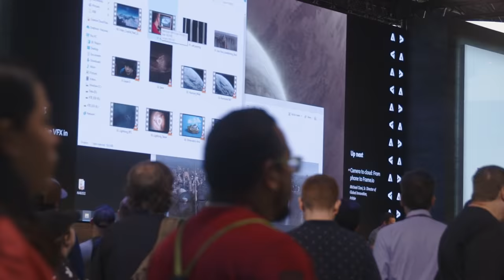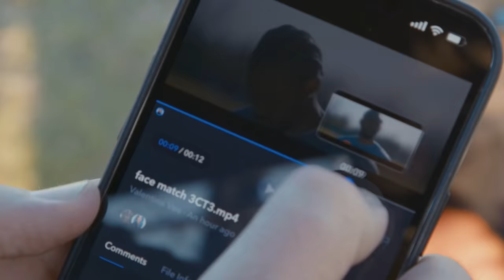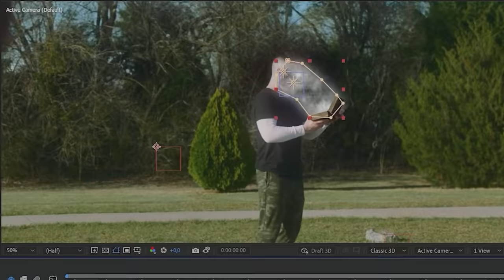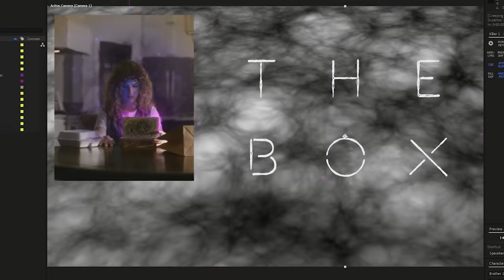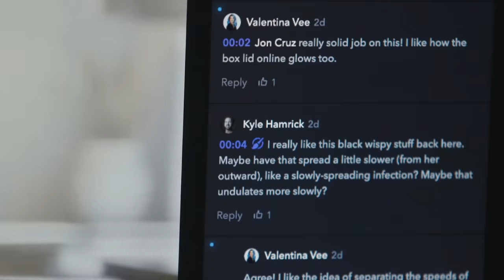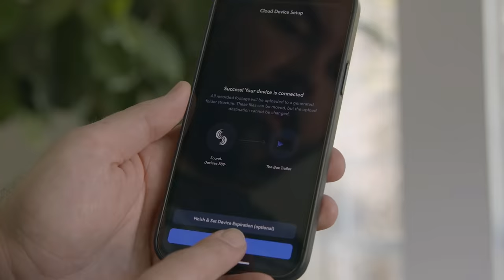We Made a Horror Movie in 4 Places at Once | Frame.io, Premiere Pro, After Effects | Adobe Video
Remote film production was made possible in PremierePro, AfterEffects, and Frame.io. A Filmmaker panel with Valentina Vee, Jon Brandon Cruz, and School of Motion.